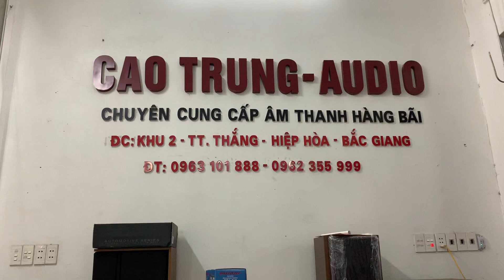Đẩy VA401 -VANG CƠ CAO CẤP EXA 5G tét nhanh cho bác khác hải phòng